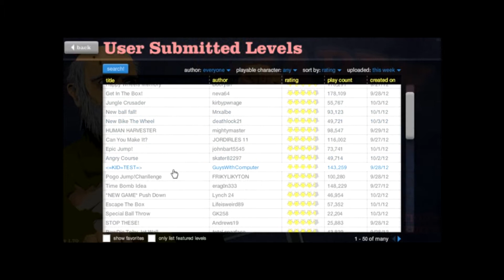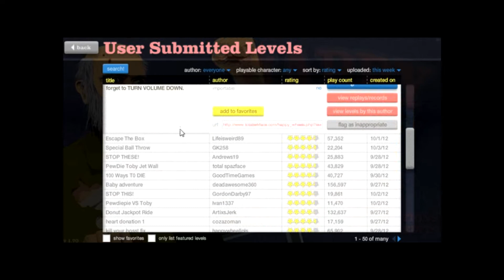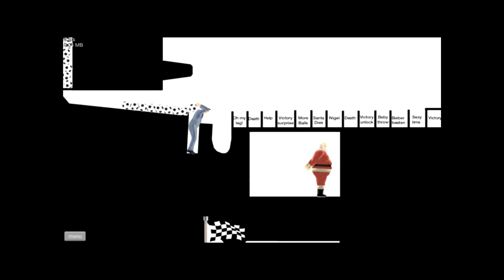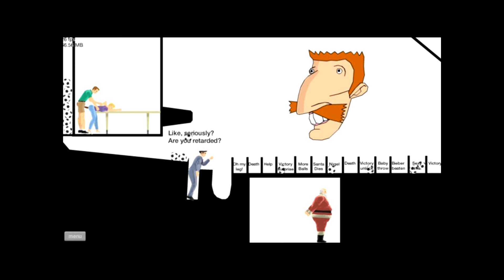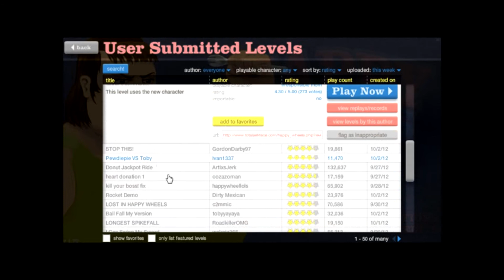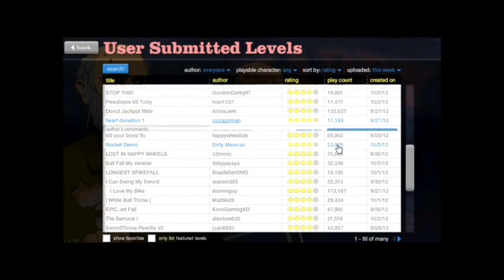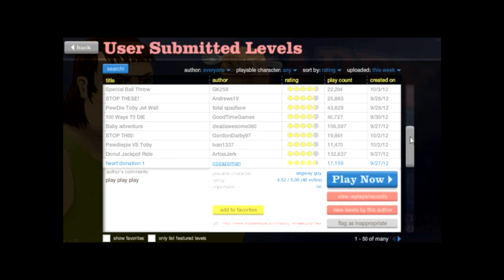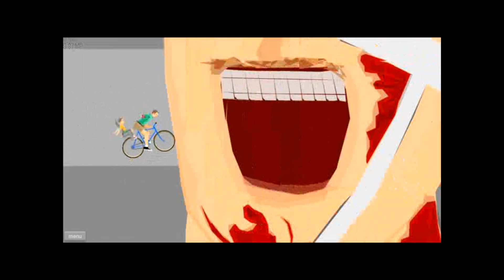Happy Wheel's Ep.2 : Awkward sexy time...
awwwwwwwwwwwwkkkkkkkkwaaaaarrrrrdddddd